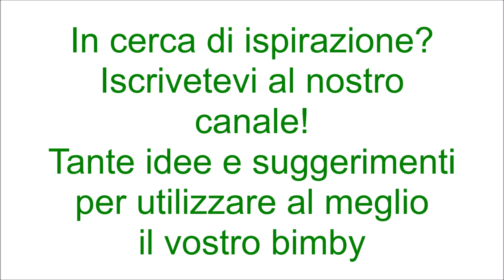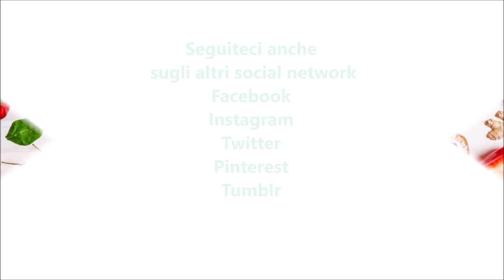Pasta frolla salata per bimby TM6 TM5 TM31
Ingredienti:
420 g di farina di tipo "00"
180 g di burro
2 uova
60 g di parmigiano
1 cucchiaino raso di sale